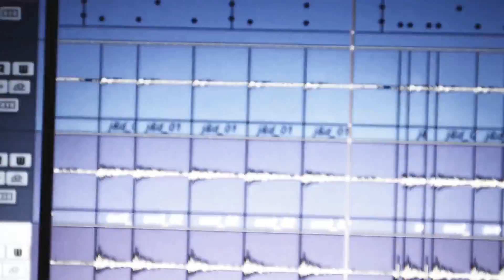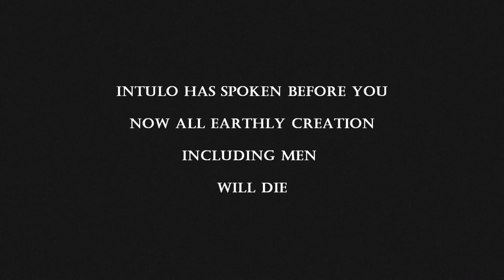EMMURE - Word Of INTULO - Cover By Alan Malcolm & Dog FLY